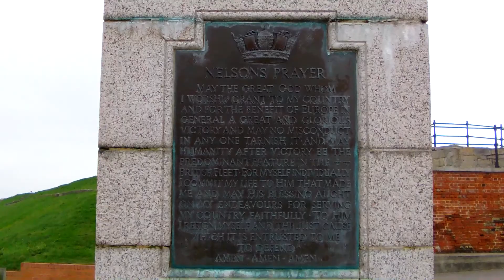Lord Nelson Statue (Old Portsmouth)